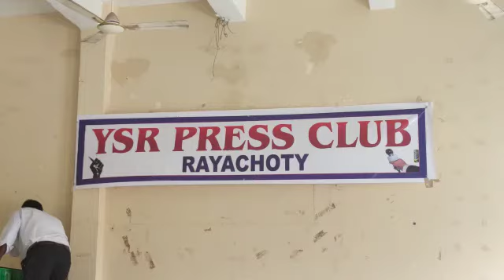రాయచోటి లో వైఎస్ఆర్ ప్రెస్ క్లబ్ ఆవిర్భావం...(3)